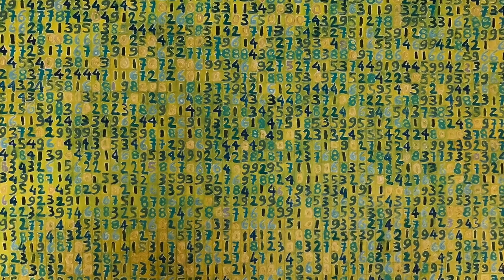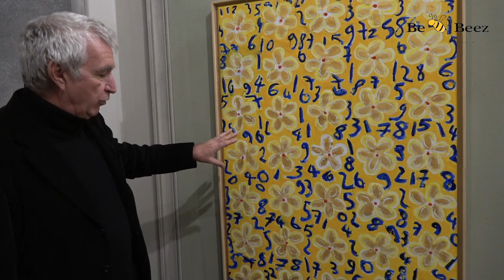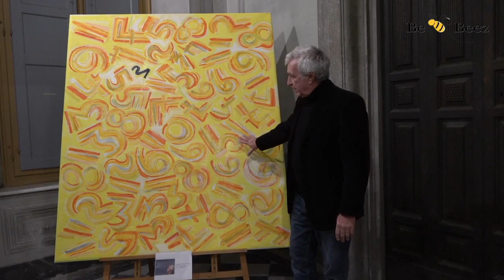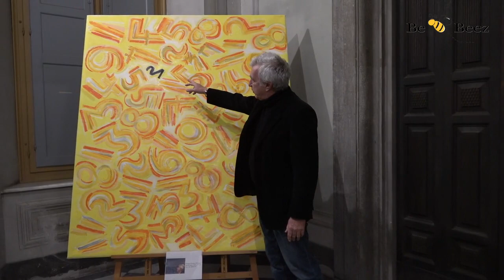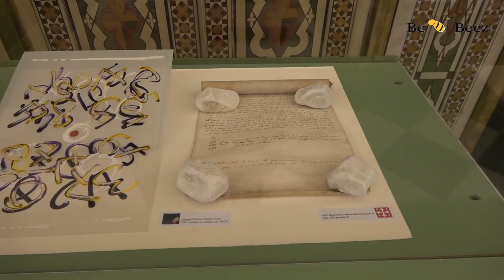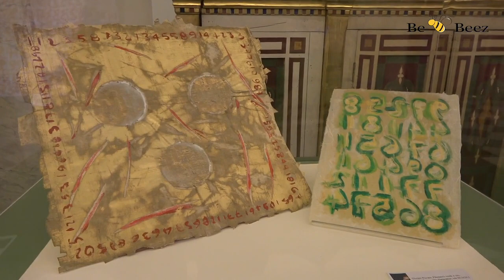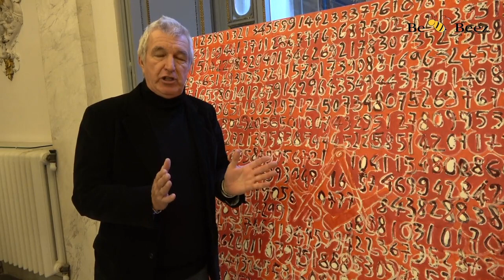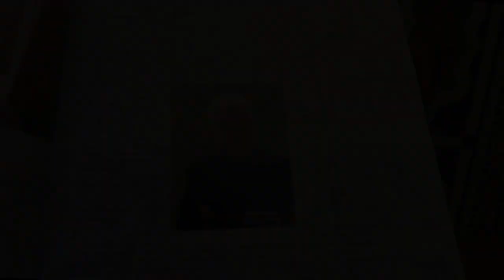BeBeez Arte&Finanza - 25 dicembre 2022 - Piccaia/Fibonacci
BeBeez Arte&Finanza - 25 dicembre 2022
Mostra diffusa Piccaia/Fibonacci. Storia di un numero e di un mistero
intervista al maestro Giorgio Piccaia
a cura di Ilaria Guidantoni e di Giuseppe Joh Capozzolo